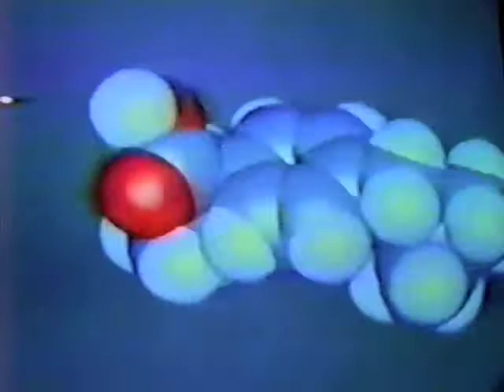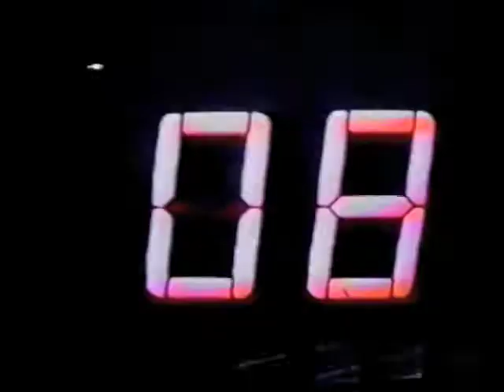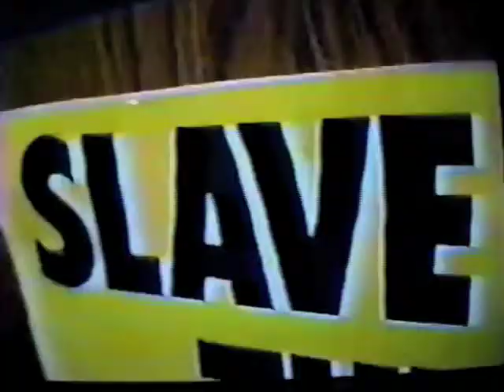White Worm Virus - Juggernaut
Juggernaut by White Worm Virus.
Featuring Michael Grimes on Guitar.
This song was used in the 1990 Documentary "Cyberpunk"
Video by Slave (David Stagnari)